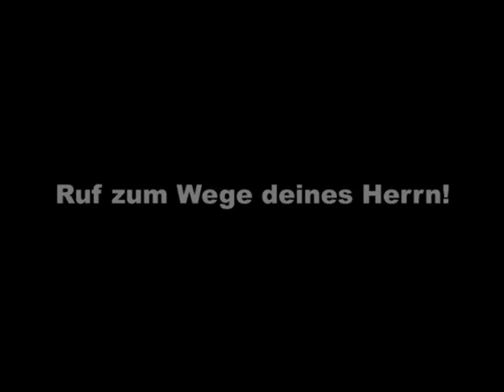Rufe zum Weg deines Herrn! - Pierre Vogel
- ( LIES ! ) Quran Deutsche übersetzung kostenlos bestellen.

- Unterstützung der Muslime in Syrien !

- Quran, Bücher und Flyers kaufen.